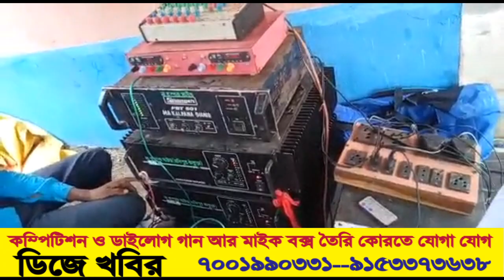মা কল্পনা সাউন্ড ,9732019753 Choti Choti Rate Hard Dj Song Dj Khabir MIXING